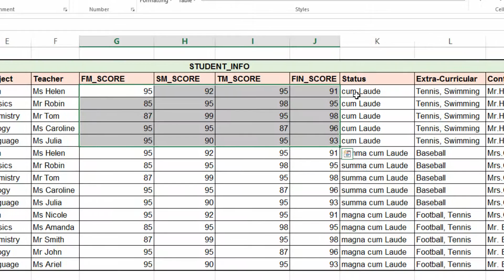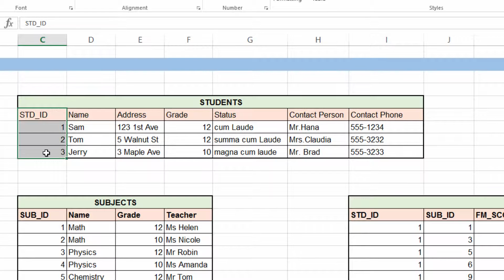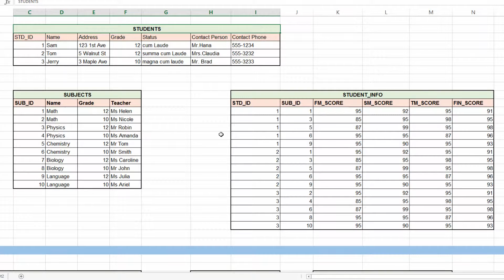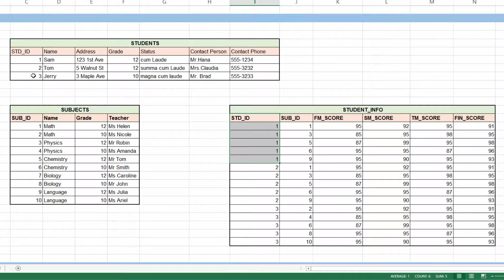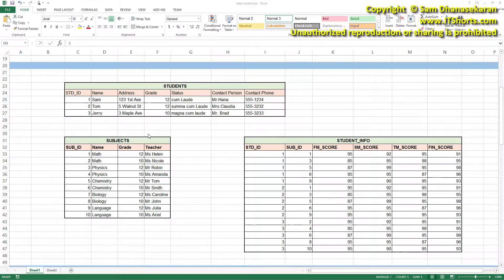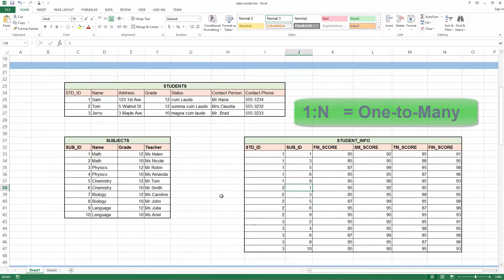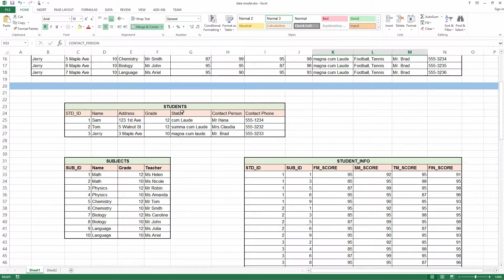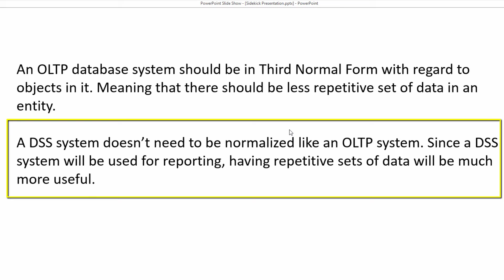Oracle SQL Developer Tutorial For Beginners 68 Let us create a Data Model